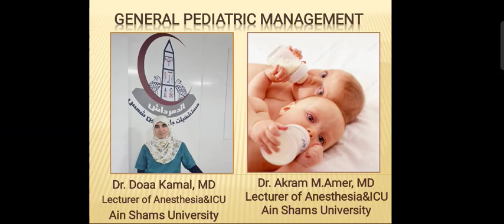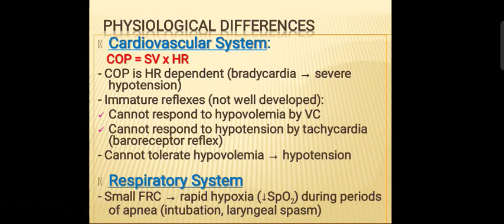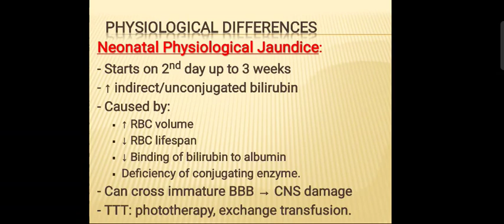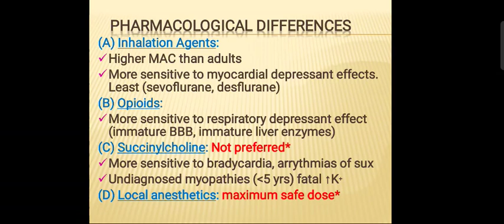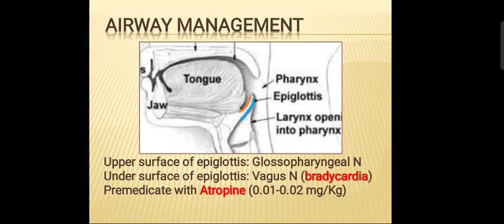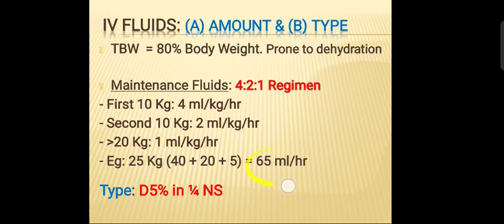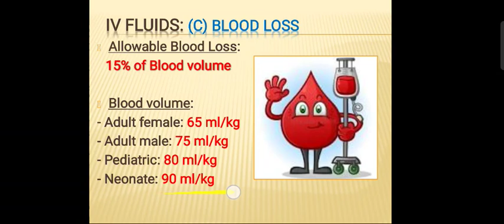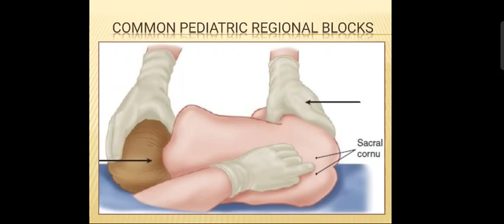General Pediatric Management (part 1/2) Dr.Doaa Kamal Dr.Akram Amer